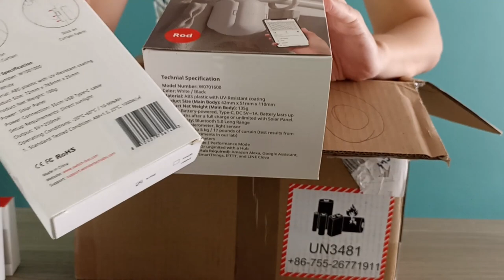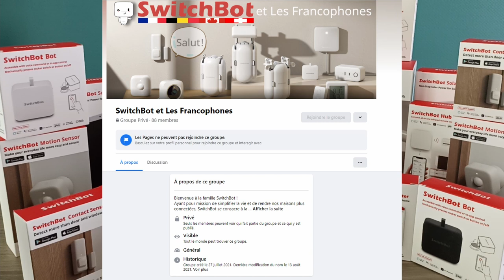Concours Dingo Gagner un produit Connecté de chez SwitchBot début 22/09/2021 et fin 17/10/2021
Aujourd'hui, une vidéo pour annoncer mon concours pour gagner un objet de la marque SwitchBot.
On découvre également dans ma vidéo l'ensemble de leur gamme de produits et ainsi mes futurs test.  Pour découvrir l'objet a gagner, regardez ma vidéo .
Annonce du concours 10:15

Pour Participer

2.Poster un commentaire pour valider votre participation en dessous de ma vidéo Youtuble

Début du Concours mercredi  22/09/2021 à 8h du matin

Fin du Concours vendredi 15/10/2021 à Minuit

Tirage au sort Dimanche 17/10/2021

SwitBot enverra la caméra de surveillance directement au gagnant ! Je sélectionnerai moi même le gagnant via un tirage au sort . Attention SwitchBot vérifiera si vous êtes bien membre de leur Groupe Francophone .

Mon article d'il y a un an sur SwitchBot